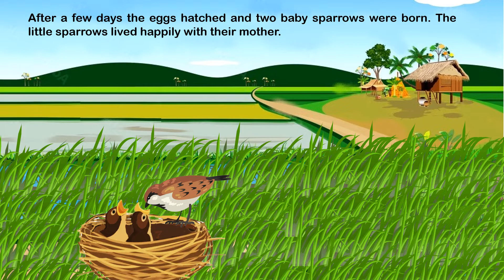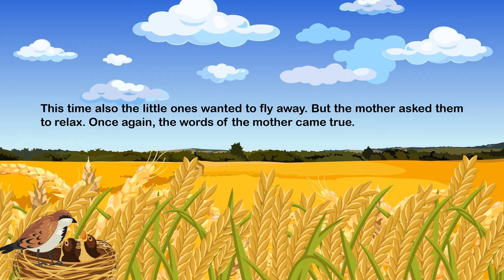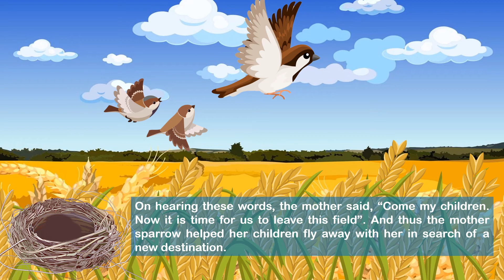The Farmer and the Sparrows | Short Stories | Moral Stories | Kids Stories | English Stories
The Storyteller Channel

"The Farmer and the Sparrows" is an interesting human interest story that gives us a lesson. The moral that this story teaches us is very important and relevant in our everyday life.

This story teaches us that one should know when to take a decision and always respect the hard work of others.

People are always fascinated watching and listening to human interest stories which have a lesson at the end. And don’t forget to click on the bell button to receive notifications.